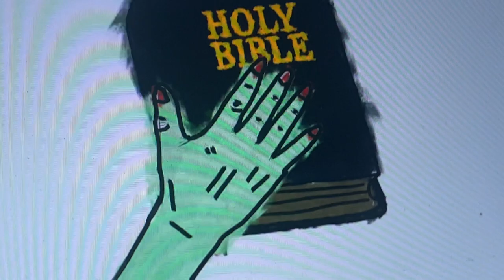SXUM - D.O.A (Feat. Ox Flacko) Prod. Nate Kobain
New single "D.O.A" featuring Philly rapper and Ox member Ox Flacko

Produced/Mix/Master @natekobain

Art: SXUM

Video: Bret Fullerton @inapeaceofmind

SXUM